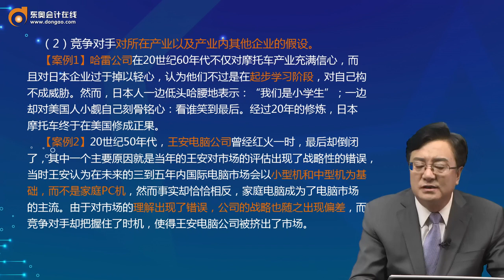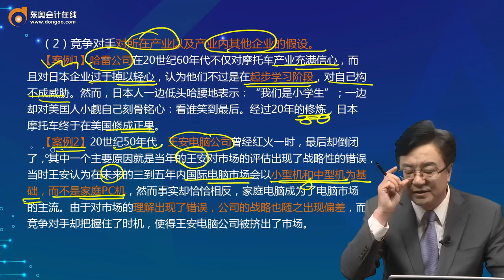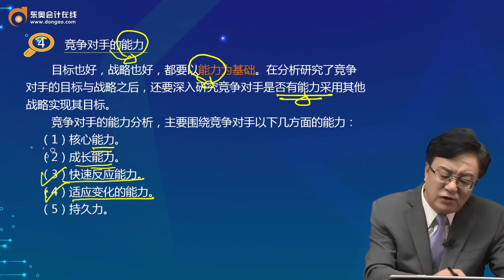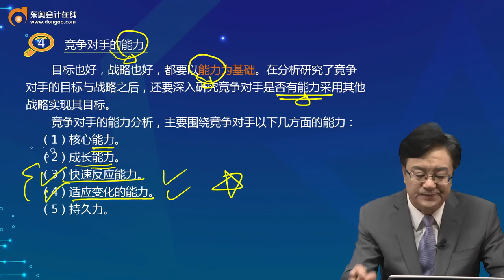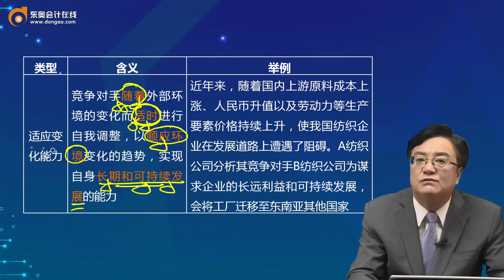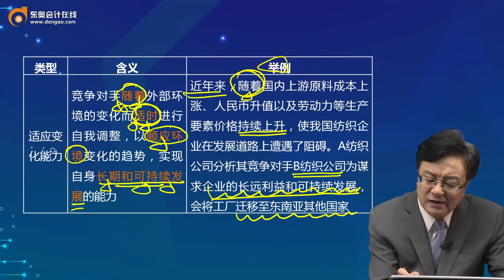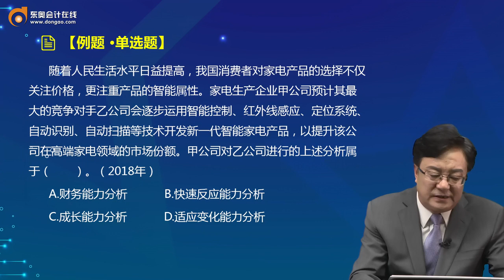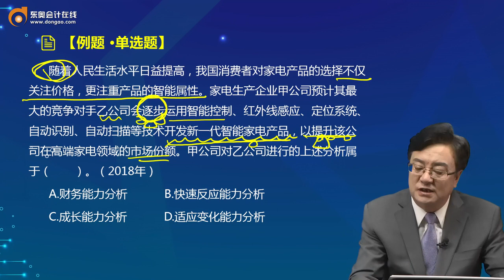2022 CPA 战略 田明 基础精讲班第12讲 产业环境分析（4），竞争环境分析（1）